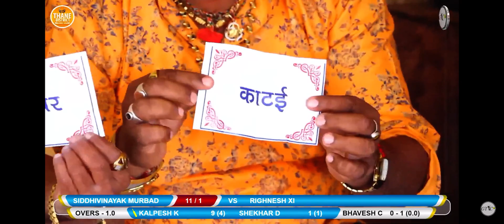LIVE LOTS AT LATE.NIKESH MUNDE SMURTI CHASHAK 2022 (AGASAN)